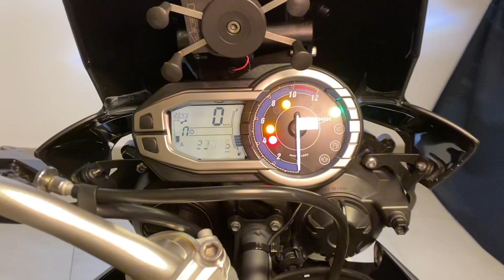Triumph Tiger 800 ABS 2014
Triumph Tiger 800 ABS 2014, Branca, com manual e chave reserva, estudo troca por moto de maior ou menor valor, financiamento em até 48x ou parcelamos no cartão de credito em até 18x fixas com juros, garantia e procedência We Motos!!!

Acessórios:
- Suporte de malas laterais;
- Top case traseiro;

Motorização:
- 3 cilindros em linha - 4 tempos - Refrigeração Líquida;
- 95 HP a 9.300 rpm;
- 8 kgfm a 6.400 rpm;

Itens de Série:
- Câmbio de 6 velocidades;
- Computador de bordo;
- Dois discos de freio na dianteira;
- Freio ABS;
- Painel misto com display digital;
- Suspensão dianteira invertida;
- Suspensão traseira com ajuste de pré-carga;
- Tanque de 19 litros;
- Transmissão final por corrente;